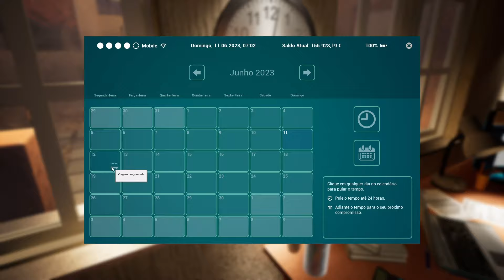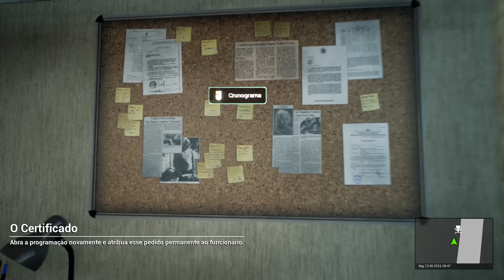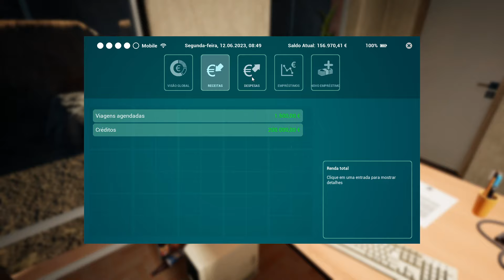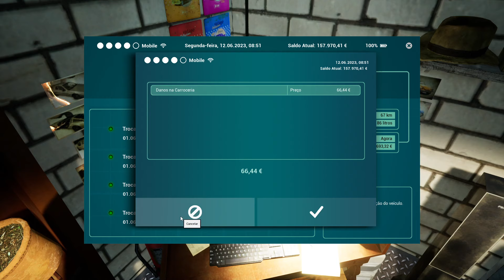VAMOS TER A NOSSA PRIMEIRA ROTA PERMANENTE NA CAMPANHA DO TOURIST BUS SIMULATOR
Neste vídeo vamos fazer a nossa primeira rota permanente no jogo Tourist Bus Simulator, jogo lançado em 2018 e que eu não fiz na época do lançamento. Espero que vocês gostem!